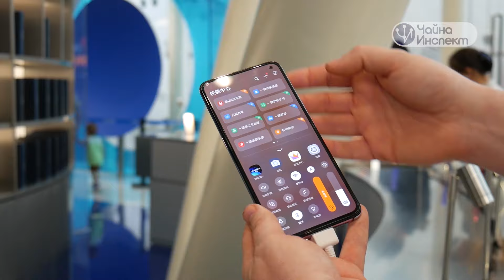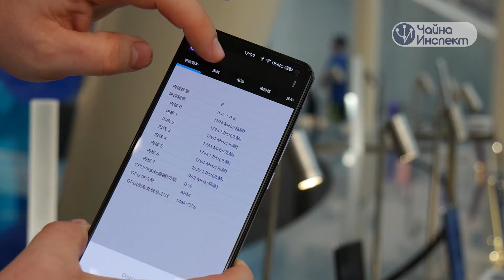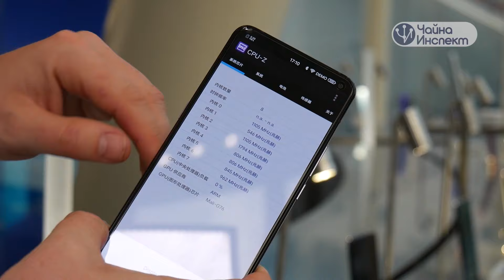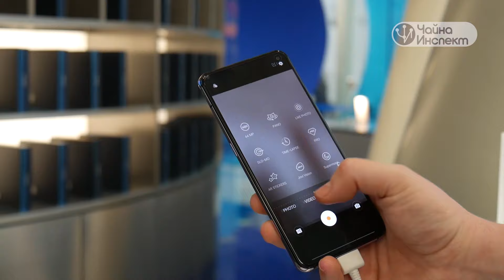Первый взгляд на Vivo X30 PRO - новый камерафон на процессоре Samsung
Сегодня мы вновь посетили Vivo Lab. Посмотрели на новинку, покрутили в руках и немного потестировали. Однозначно, телефон заслуживает отдельного обзора!